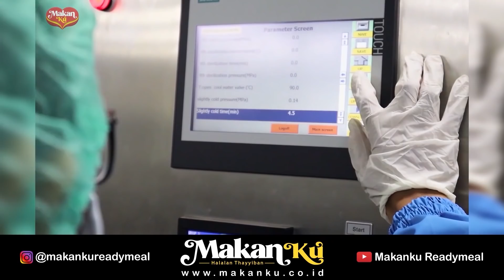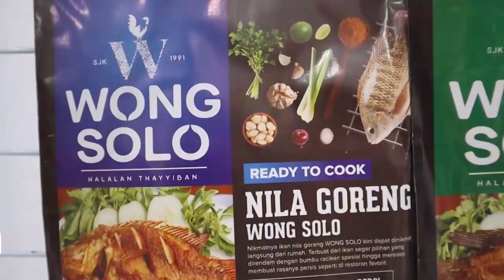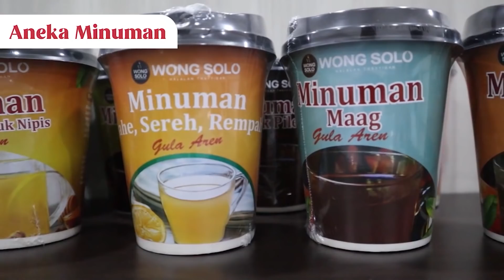ASMAUL HUSNA - PENGAJIAN MINGGUAN WONG SOLO GROUP PUSPO WARDOYO - Ust. Hanafi | Eps 13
Wong Solo Group
Mempersembahkan

Podcast Aljannah
Pengajian di Youtube Bersama Tim Dakwah Insan Wong Solo Group dan Pak Puspo Wardoyo

Pada episode 13 ini pengajian Wong Solo Group ini dengan tema "Asmaul Husna" akan di isi Ust. Hanafi, sebagai Tim Dakwah Wong Solo Group.

Pengajian ini akan hadir tiap minggu dengan pendakwah dari Wong Solo Group itu sendiri.